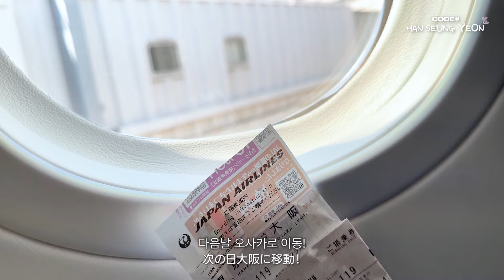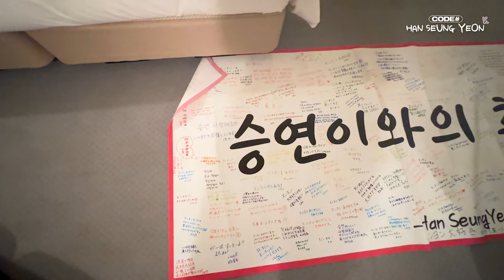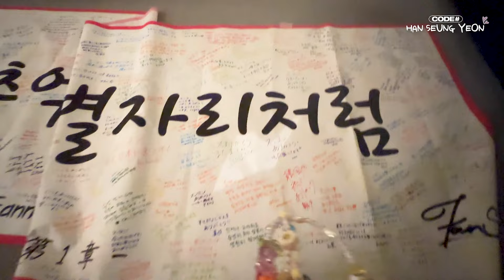[VLOG] 일본 팬미팅 '絆 第 1章' 비🩷하💛인🩵드💚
죄송합니다!
자막이 늦어져 이제야 보여드리는 무려...
5월의 일본 팬미팅! 공연 실황을 살짝 공개할 테니 너무 노여워 마시어요-!
공연 전날 외로운 연습실부터 팬미팅 비하인드-
팬미팅 일정도 알차게 보내는
승연씌❤️와 함께 지난봄을 돌아봅시다